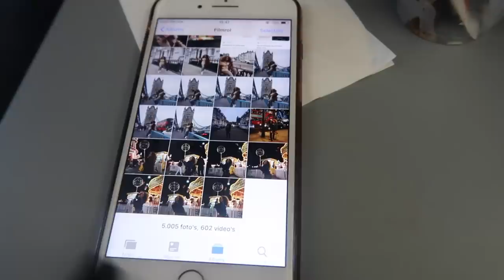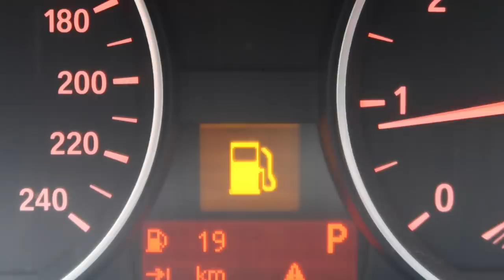TERUG IN NEDERLAND! - VLOG 179